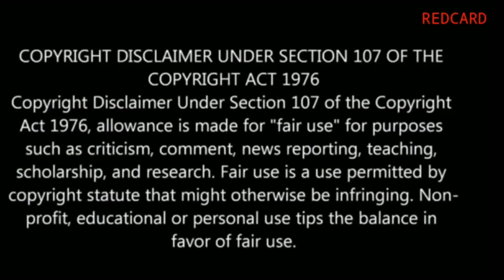BENGALI MOVIE MISTAKE II 100% লাভ সিনেমার ভুল II 100% LOVE movie mistake II Redcard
video credit:-
100% Love is a 2012 Indian Bengali romantic drama movie directed by Rabi Kinagi. The film is a remake of the 2007 Telugu film Aadavari Matalaku Ardhale Verule and starred Jeet and Koel Mallick in the lead roles. 100% Love released on 20 January 2012.

Grassroot Entertainment Pvt. Ltd
Written by Selvaraghavan
Screenplay by Rabi Kinagi
Based on Aadavari Matalaku  Ardhale Verule
Starring Jeet
Koel Mallick
Samidh Mukerjee
Cinemato graphy Mohan Verma
Edited by Mohammad Kalam

Release date

20 January 2012

Country India
Language Bengali

story:-
Rahul (Jeet) is from a middle-class family. He makes several bids to obtain employment, but all were in vain due to his poor language skills and inadequate educational qualifications. As his friends start to all settle down in life, he continues to struggle to secure employment. Rahul has two good friends, Abhi (Sujoy) and Kartik (Biswanath Basu). His father (Supriyo Dutta), who is a teacher, always chides him for being an irresponsible person. This just adds to his woes.

At this juncture, Rahul catches a glimpse of Anuradha (Koel Mallick) and it is love at first sight for him. He learns that she works for a software solutions firm. Luckily for him, Rahul finally secures employment in the same firm. He soon realises that Anu is a short-tempered young woman. Once, Rahul accompanies her, along with two other colleagues to Australia, where he reveals his feelings for her. She refuses him saying that she comes from an orthodox family and her marriage is set for next month.

A depressed Rahul returns to India. Unable to bear seeing his son so despondent, his father meets Anu. She abuses him for recommending his son's love and accidentally slaps both Rahul and his father. That night, Rahul's father dies of a heart attack and after cremation of his father, Rahul gets shattered and blames himself for his father's death, thinking that the death caused due to sharing his feelings to Anu. In order to help lighten Rahul's mood, Abhi takes him to his village to his marriage. Anu happens to be the girl Abhi is to marry, so Rahul learns that his colleague is marrying his friend. Though Rahul and Anu pretended to be unknown to each other for the slapping incident and therefore, Rahul starts avoiding Anu. A few years ago, their grandfather's (Biswajit Chakraborty) thought of getting them married early, but was put aside because Abhi and Anu left the house to seek their own identities. This had aggravated the grandfather.

After a couple of years, the parents of Anu and Abhi decide to have them marry to appease their grandfather. Rahul feels at home with Abhi's loving family and feels happy. But suddenly Soniya, Abhi's little sister, falls in love with Rahul. Anu gets jealous and realises that she does indeed love Rahul. When Rahul saves the family from a bunch of goons, Abhi and Anu's grandfather accepts him into the family.

Anu asks Rahul to forgive her as she feels guilty about slapping Rahul's father. Eventually, Rahul does, and they start talking. The day before the wedding, Anu runs to Rahul. Rahul asks her to forget him because he believes that it would create problems in their happy family; Anu hugs Rahul. Abhi's grandfather notices them conversing and admonishes Anuradha for bringing disrepute to their family and asks Rahul to leave his house, as he accused him of having affair. Rahul gets ready to leave and at that moment, he sees everyone putting down the decorations for the wedding. Rahul tries to stop them from putting down the decoration, but Abhi, who also accuses Rahul of having affair with and steal his to-be wife Anu, breaks friendship with Rahul and tells him to go away. Rahul also requests Abhi to marry Anu and keep her happy.